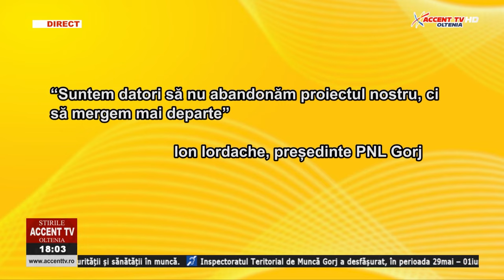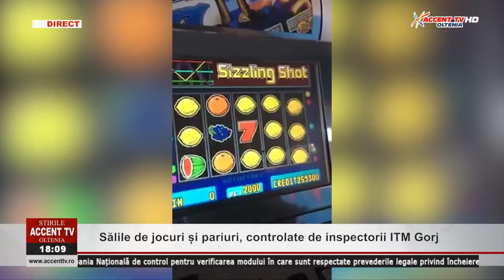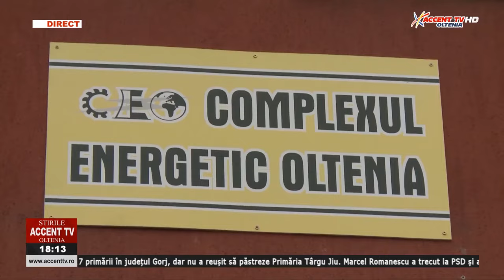Stirile Accent TV 11 iunie 2024